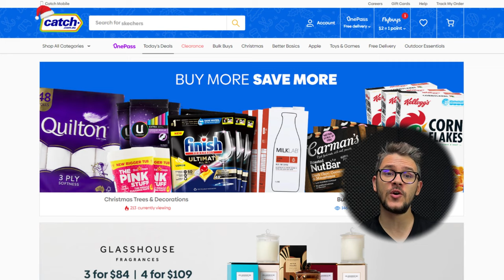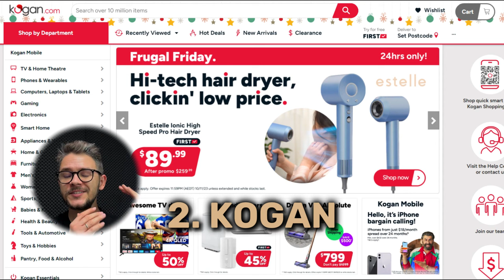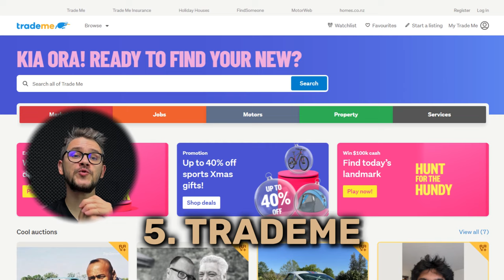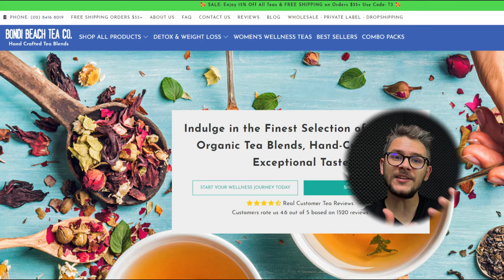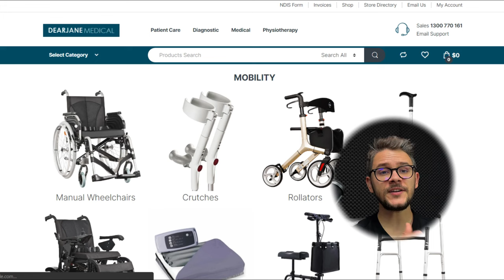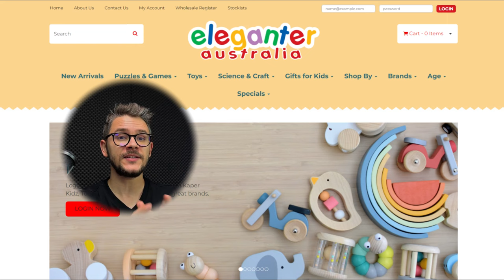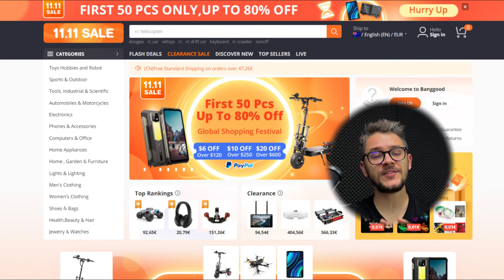20+ Best Suppliers For Dropshipping In Australia In 2024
Looking for reliable suppliers to start your dropshipping business in Australia in 2024?
We know finding a good supplier to work with can be a hassle. That's why we did all the research for you - in this video you will find:

📦 20+ dropshipping suppliers in Australia
📈 Detailed insights for every supplier
🎯 How to select the best Australia dropshipping supplier
🤝 How to establish a good partnership with the suppliers

By the end of this video, you'll be equipped with the best suppliers with fast shipping to Australia - be sure to watch until the end for all of the golden nuggets!
Timestamps
00:00 - Introduction
00:49 - What Is Dropshipping?
01:22 - Is Dropshipping Legal In Australia?
01:40 - Why Start A Dropshipping Business In Australia?
03:32 - Catch
04:13 - Kogan
04:34 - Crazy Sales
04:58 - MyDeal
05:20 - Trademe
06:02 - Bondi Beach Tea
06:30 - Bella Boutique
06:55 - Dear Jane Medical
07:17 - Daring Diva
07:44 - Dasch Design
08:12 - Eleganter
08:36 - Rumble Coffee
09:07 - Ozdingo
09:34 - AutoDS Warehouse & Private Suppliers
10:50 - Banggood Australia
11:11 - AliExpress Australia
11:40 - Target Australia
12:06 - Amazon Australia
12:36 - DHGate
13:02 - eBay
13:24 - Shopify
13:57 - Single vs Multiple Suppliers
14:27 - Conclusion